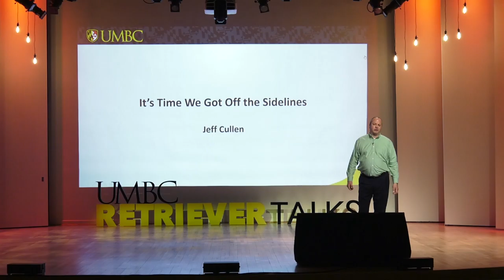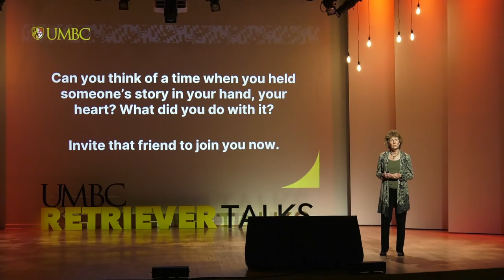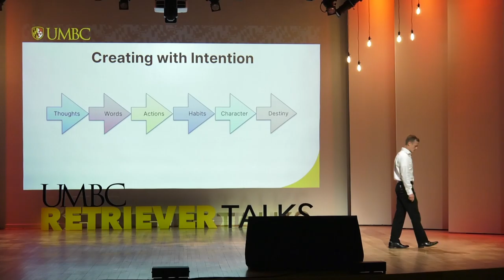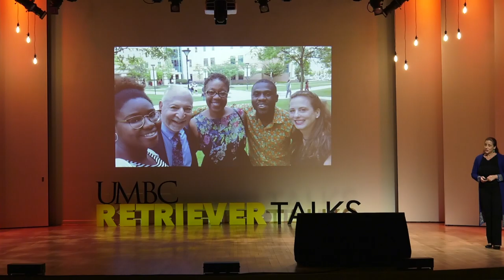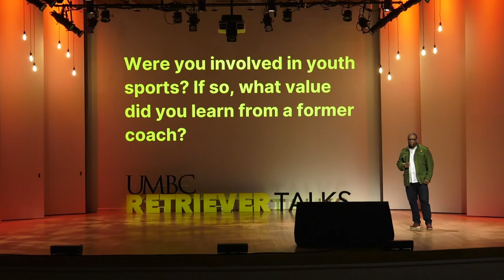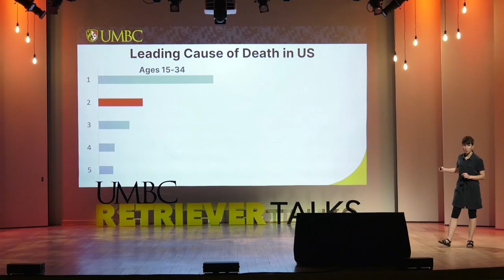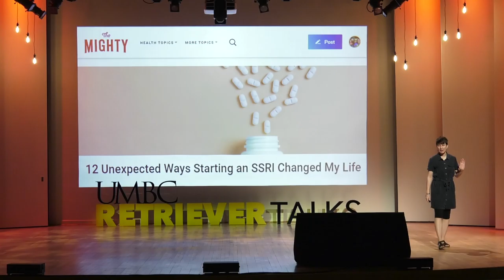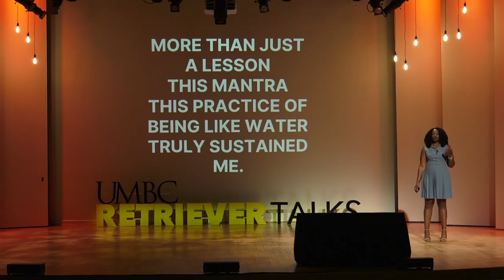Retriever Talks 2021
UMBC Retriever Talks
“In times of adversity and change, we really discover who we are and what we’re made of.” ~ Howard Schultz
When an individual shares their story with the larger community, we can all experience what it means to make an impact. When we outwardly share our lived experiences of our values, we realize a sense of collective identity and belonging that is powerful, palpable, and vital in promoting a thriving workplace culture.

In 2018, UMBC experienced its first Retriever Talks, a series of engaging TEDx-style presentations featuring seven of UMBC’s most talented faculty and staff. Talks highlighted several of UMBC’s core values: community, inclusive excellence, and innovation. Through an engaging mix of stories, research, and applied experience, speakers brought each value to life, widened our perspectives, and invited us into a shared conversation of purpose and meaningful action.

In 2020, we recruited a second cohort of eight faculty and staff, this time focusing on the four values themes: Reach Together, Claim Your Future, Extend Beyond, Explore Every Angle. The program adapted to remote work and moved the 13-week leadership and speaker development program successfully online. We look forward to seeing you on June 2nd from 3:00 p.m. – 4:30 p.m. for the Youtube live event!